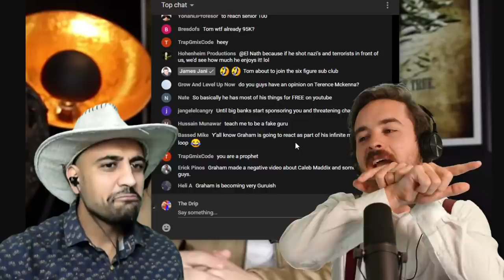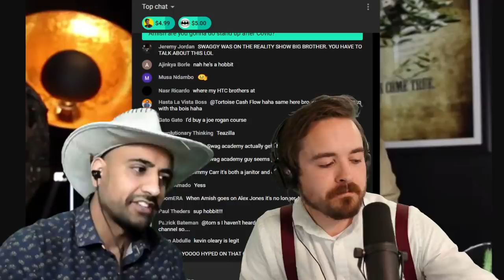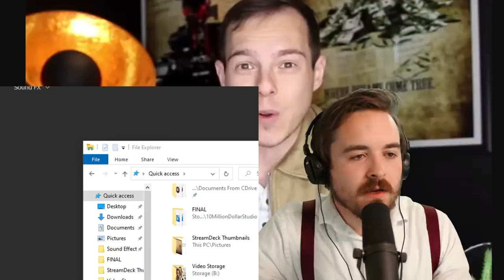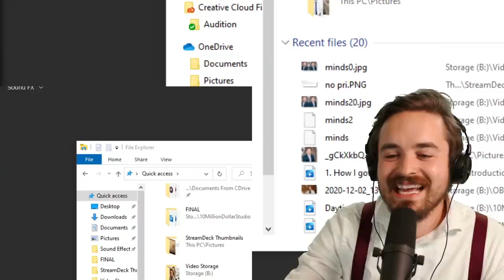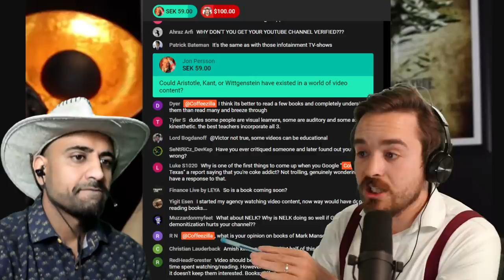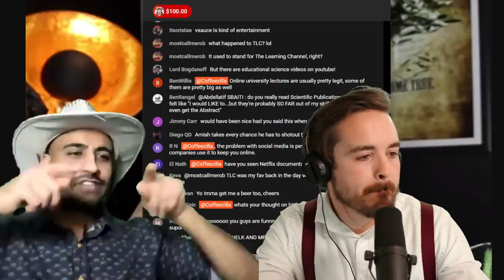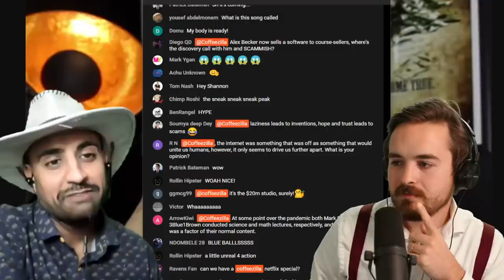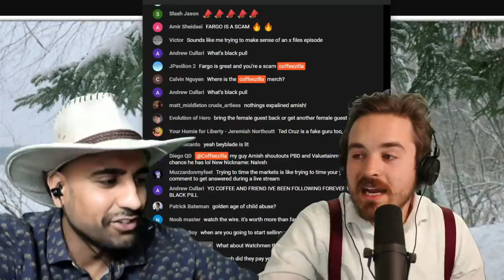Coffeezilla Meets Graham Stephan - The DRIP #15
today we talk to Graham Stephan and ask him about his backstory, future and how to save money.
0:00 Pregame, celebrating 200K
45:17 Graham Joins the Show
1:45:18 Discussing Books vs. Movies & Just Chatting